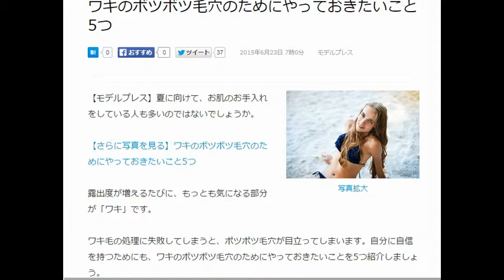女子力 美人テクニック 女子コラム ワキのボツボツ毛穴のためにやっておきたいこと5つびじょ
2015年6月23日 7時0分 モデルプレス
ワキのボツボツ毛穴のためにやっておきたいこと5つ【モデルプレス】
写真拡大
【モデルプレス】夏に向けて、お肌のお手入れをしている人も多いのではないでしょうか。

【さらに写真を見る】ワキのボツボツ毛穴のためにやっておきたいこと5つ

露出度が増えるたびに、もっとも気になる部分が「ワキ」です。

ワキ毛の処理に失敗してしまうと、ポツポツ毛穴が目立ってしまいます。自分に自信を持つためにも、ワキのボツボツ毛穴のためにやっておきたいことを5つ紹介しましょう。

1．ワキ毛の処理に気をつける

ほとんどの人が、ワキ毛処理の刺激が原因になっています。処理によって毛穴が傷ついている状態なのです。ボツボツ毛穴を悪化させないためにも、できるだけワキ毛の処理を控えてください。どうしても処理したい場合は、ワキの毛穴に負担がかからないよう専用の除毛剤などで処理しましょう。カミソリで剃る、ピンセットで抜く行為はNGですよ。